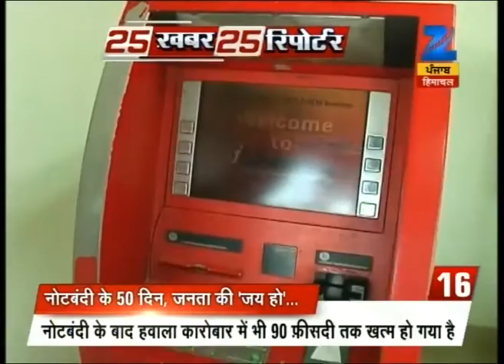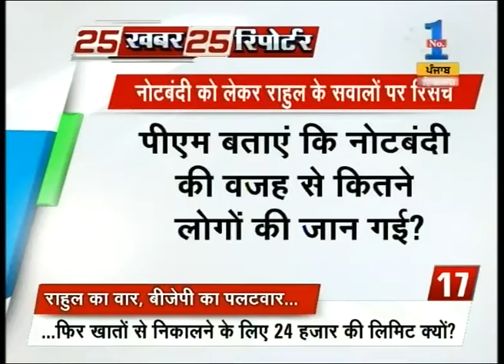25 Khabar 25 Reporter | Krishan Lal Panwar slammed Haryana Congress on comments on note ban | Part 1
Krishan Lal Panwar slammed Haryana Congress on comments on note ban. Watch the full segment for more details.